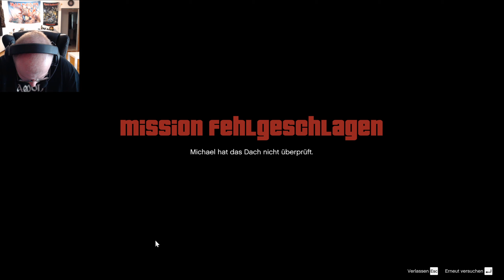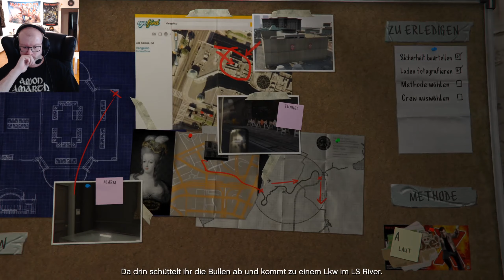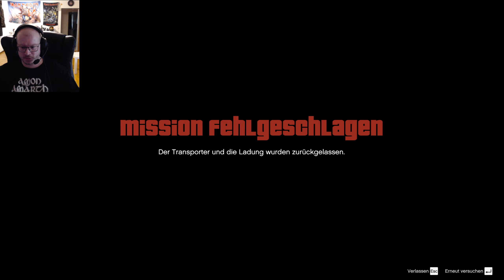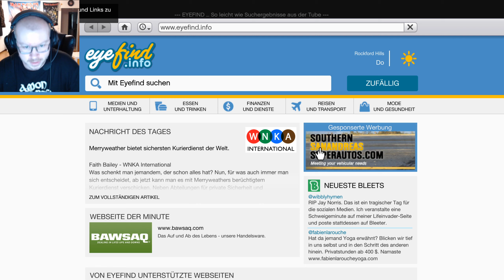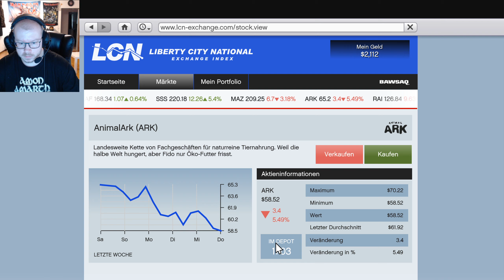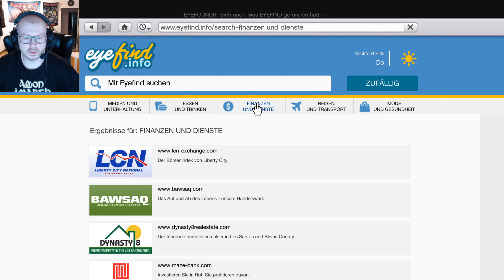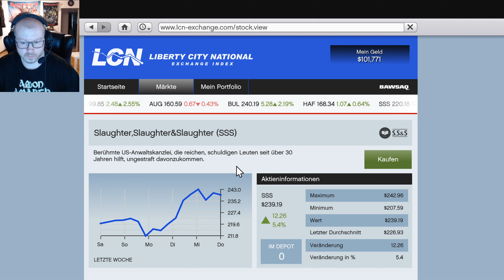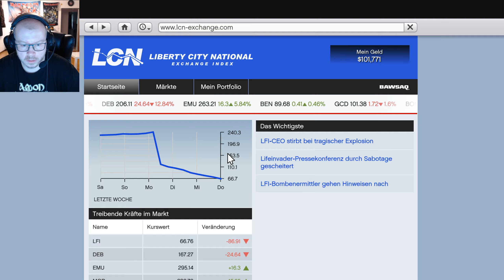GTA 5 Story Let`s Play Nr.2 Ich spiele nach Jahren das erste mal die Gta 5 Story weiter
Mein Spielzeug
*Kopfhörer Die besten Gaming Kopfhörer
*Soundkarte Soundkarte für PC, PS4, X-BOX,Nintendo
*Gaming Monitor Mit IPS Panel 165hz WQHD
*Webcam Erschwingliche Webcam mit sehr guter Qualität
*Mein AMD Prozessor immer noch Top
*Meine geliebte Maus

Unsere Steam Gruppe wo Du Werbung für Deinen Kanal machen kannst und wo es regelmässig Gratis Spiele gibt findest Du

Mein X BOX Gamertag ist IRON MANITOU Freundschaftsanfrage erwünscht